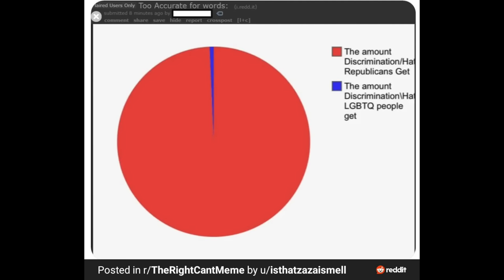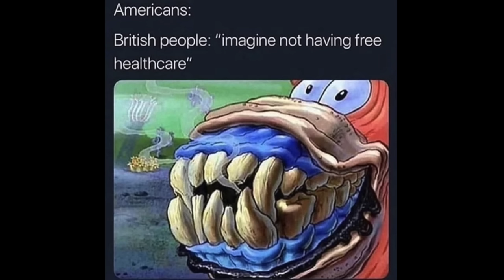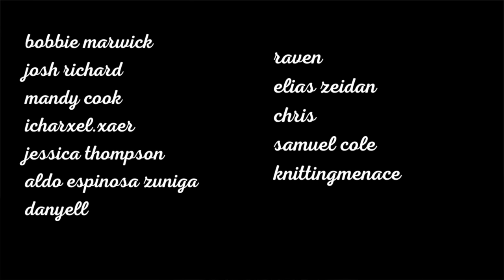the h in conservative stands for humour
giant leebit from shw33p on twitter